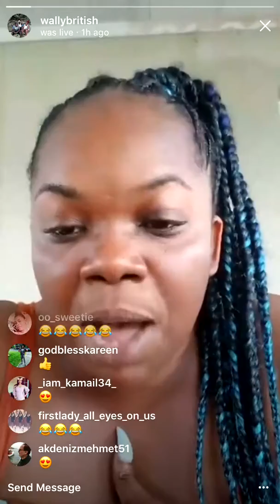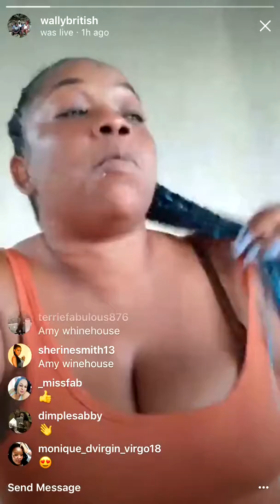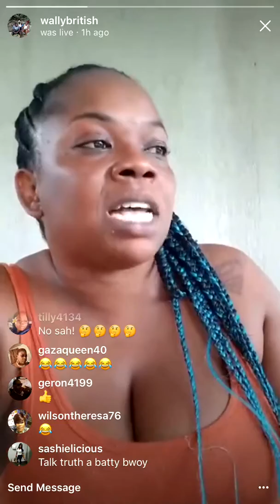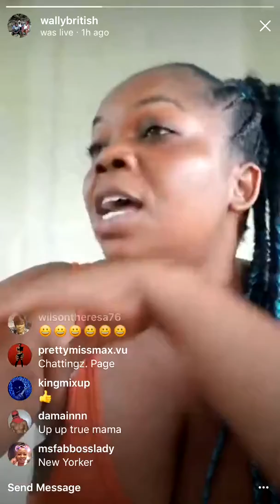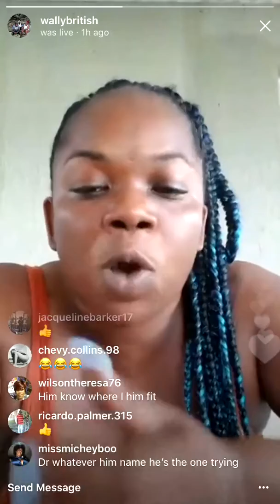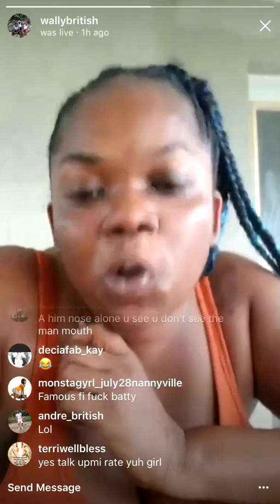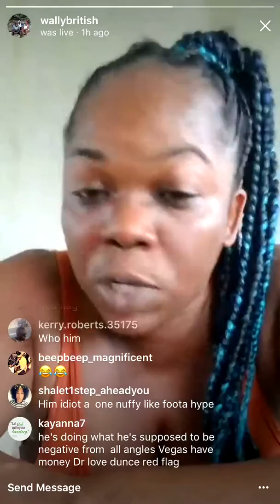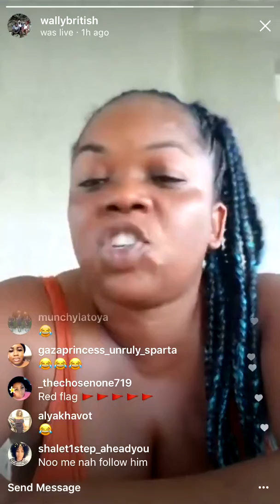Wally British has an PSA for Dr Love to leave her name out of his mouth and leave people business